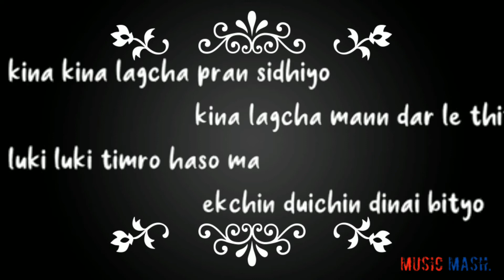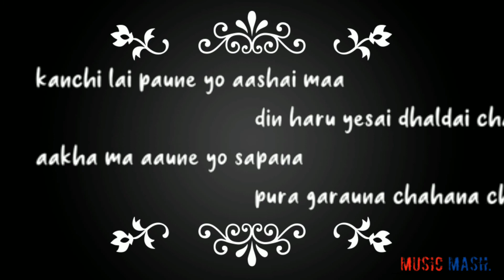{♥️MASH MUSIC♥️}😉 //Aankha 👀ma Aaune🤗 sapani😚😍//.....♥️♥️♥️♥️♥️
{♥️MASH MUSIC♥️}

Song- //Aankha 👀ma Aaune🤗 sapani😚😍//.

           //❤️ MASH MUSIC❤️//